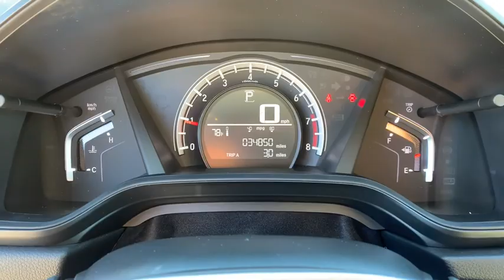2018 Honda CR-V Jacksonville, Orange Park, St. Augustine, Gainesville, Nocatee FL JH402978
Lunar Silver Metallic Used 2018 Honda CR-V available in Jacksonville, Florida at Duval Honda. Servicing the Orange Park, St. Augustine, Gainesville, Nocatee area.

Duval Honda
1325 Cassat Avenue

This 2018 Honda CR-V LX in Lunar Silver Metallic features: Certified.br**LOCAL TRADE** **ONE OWNER NEVER A RENTAL** **BACK-UP CAMERA **NON SMOKER** **NAVIGATION **HONDA FACTORY CERTIFIED WARRANTY INCLUDED IN OUR PRICE. **CLEAN VEHICLE HISTORY **CAR WASHES FOR LIFE ** 5 DAY MONEY BACK GUARANTEE **1ST OIL CHANGE FREE **COMMISSION FREE SALES PEOPLE.brbrHondaTrue Certified Details:brbr * Roadside Assistance for the duration of the Certified Pre-Owned Limited Warranty. Up to two complimentary oil changes within the first year of ownership. SiriusXM 90-Day Trialbr * Transferable Warrantybr * Warranty Deductible: $0br * 182 Point Inspectionbr * Roadside Assistancebr * Powertrain Limited Warranty: 84 Month/100000 Mile (whichever comes first) from original in-service datebr * Limited Warranty: 12 Month/12000 Mile (whichever comes first) after new car warranty expires or from certified purchase datebr * Vehicle Historybrbrbr4D Sport UtilitybrFWDbrbrLXbrbrbrPriced below KBB Fair Purchase Price!br26/32 City/Highway MPGbrbrbrThis unit gives you the Peace of mind knowing it has been FACTORY CERTIFIED under the auspices of Honda factory specifications plus our Duval REAL DEAL No Bills for the Basics Warranty which an additional 3 Months Protection Plan that includes 3 months of tire replacement / repair 3 months battery replacement 3 months of brake replacement / repair and 3 months of light bulb replacement. Our 90 Day/3000 mile preowned car protection also includes A/C and we also offer a 48 Hour / 300 mile Return Policy. Buy Preowned with Confidence at Duval Honda. Prices are plus tax tag title $198 Electronic Filing Fee and dealer pre-delivery service fee in the amount of $899 which charge represents cost and profit to the dealer for items such as cleaning inspecting and adjusting new and used vehicles and preparing documents related to the sale. Call us today at or visit us on the web * Motor Trend Automobiles of the year * 2018 KBB.com 10 Most Awarded Brands * 2018 KBB.com Brand Image AwardsbrKelley Blue Book Brand Image Awards are based on the Brand Watch(tm) study from Kelley Blue Book Market Intelligence. Award calculated among non-luxury shoppers.  Kelley Blue Book is a registered trademark of Kelley Blue Book Co. Inc.